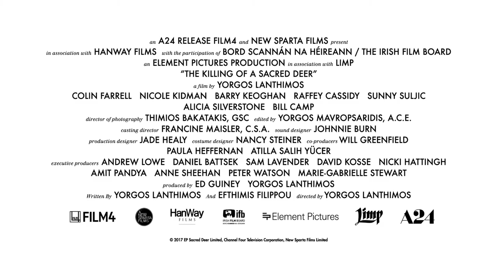THE KILLING OF A SACRED DEER Trailer (2017) Nicole Kidman, Alicia Silverstone, Horror Movie HD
THE KILLING OF A SACRED DEER Trailer (2017) Horror Movie HD

Stars: Nicole Kidman, Alicia Silverstone, Colin Farrell, Barry Keoghan, Raffey Cassidy

Steven, a charismatic surgeon, is forced to make an unthinkable sacrifice after his life starts to fall apart, when the behavior of a teenage boy he has taken under his wing turns sinister.